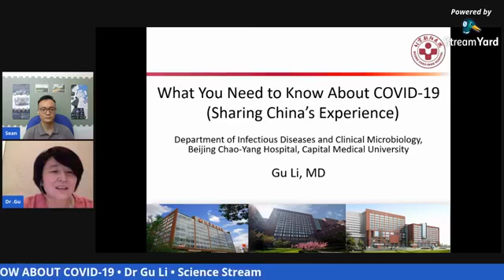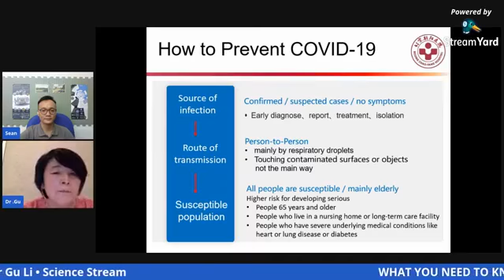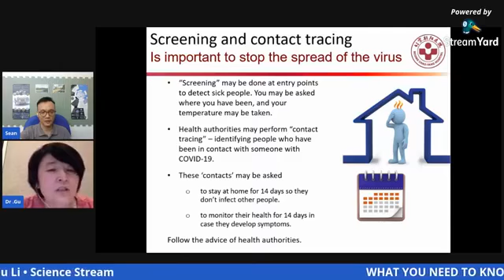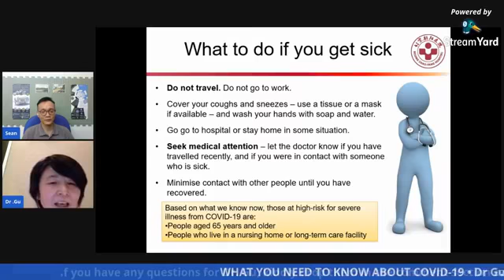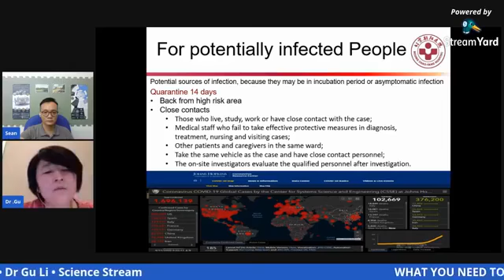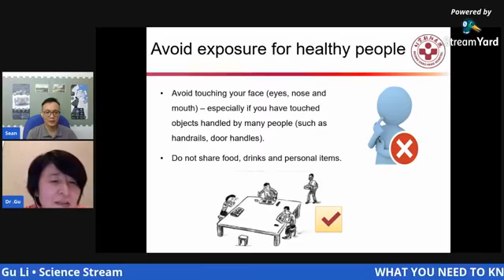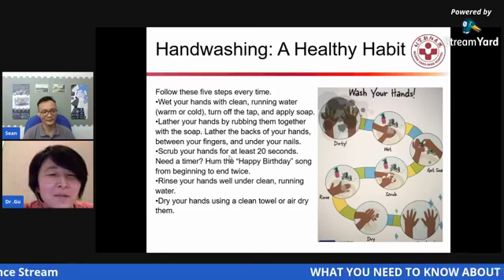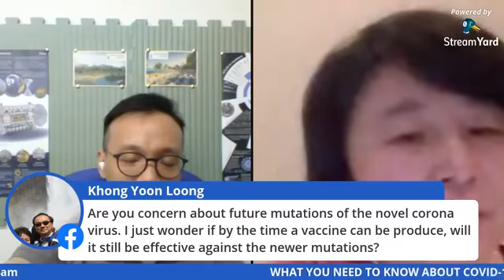WHAT YOU NEED TO KNOW ABOUT COVID-19 (Dr Gu Li) - Science Stream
Through our collaboration with China Science & Technology Museum (CSTM), we are proud to bring you Dr Gu Li (MD), the Department of Infectious Disease and Clinical Microbiology Director at Beijing Chaoyang Hospital, Capital Medical University to share with us on COVID-19 and China's experience fighting this novel coronavirus.

Like our official FB Page (FB.com/techdomepenang) for live discussions every Friday night.